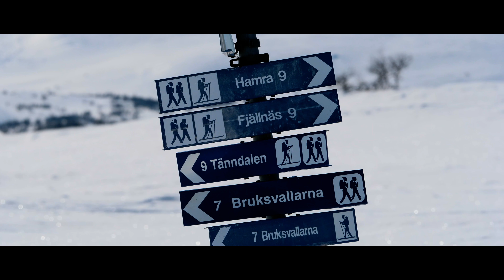VLOG #2 - BRUKSVALLARNA 🇸🇪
VLOG #2 Bruksvallarna to Tänndalen by längdskidor